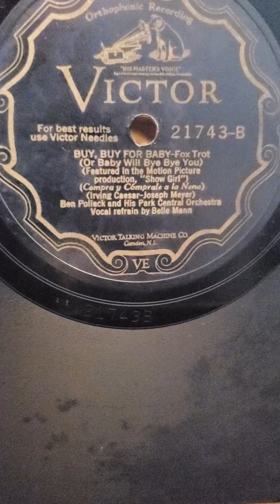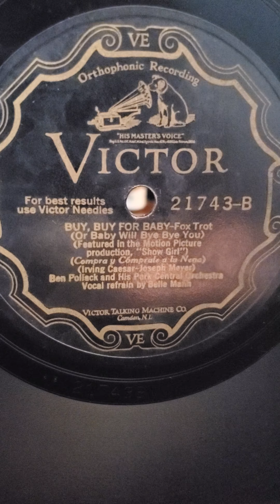Buy, Buy for Baby - (vocal Belle mann) Ben Pollock and his Park Central Orchestra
Buy, Buy for Baby - (vocal Belle mann) Ben Pollock and his Park Central Orchestra  Victor Records #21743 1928